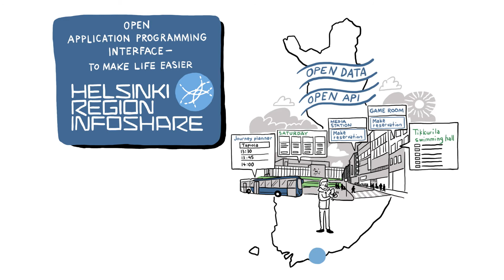Open application programming interface – to make life easier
Open API whiteboard video

Open application programming interface (API) is an unknown term for most non-technical people. A little bit scary -- or at least dubious. What is it? Why should we make one, is it worth getting familiar with? What benefits could it have?

Although the technical development of an API is a task for professional coders, the basic understanding of how it works and the benefits it can bring are for everyone to enjoy. To help understand, HRI and Marker Wizards have worked together to produce a short whiteboard video. It showcases the benefits of Open APIs and a few examples from the Helsinki Metropolitan area.

The video is also available in Finnish and Swedish.

Helsinki Region Infoshare -service provides open data from the Helsinki Metropolitan Area for you to use freely.

The goal is to increase citizens' knowledge and understanding of developments in their residential area. The availability of open data can also support the creation of new services and businesses as well as foster research and development.